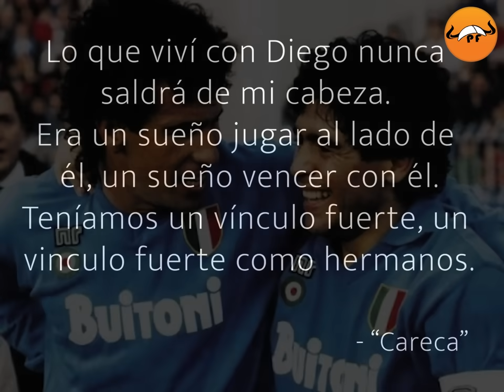CARECA 🤯 EL MEJOR COMPAÑERO DE MARADONA 😍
La dupla que formó con Maradona será recordada para siempre. Careca fue un delantero espectacular, un jugador que ayudó a Diego a convertirse en la leyenda que es a día de hoy. Goles, regates y momentos únicos, eso es lo que era Antonio Careca, puro fútbol. 🤩

00:00 Careca goles
00:55 Careca gol vs Juventus
01:15 Careca historia
01:35 Careca araquara
02:00 Careca Guaraní
02:20 Antonio Careca Sao paulo
03:00 Careca Brasil mundial 86
04:00 Careca Napoli
04:30 Careca skills
05:00 Careca Napoles final uefa
05:20 Maradona y Careca Napoli
06:00 Careca goles Brasil
06:30 Brasil vs Argentina 1990
07:01 Antonio Careca higlights
07:30 Maradona positivo Napoli
08:10 Antonio Careca japón
08:40 Careca Santos
09:20 Antonio Careca Guaraní

En el mundo del fútbol, hay jugadores que dejan una huella imborrable en la historia.
Uno de ellos fue Careca, delantero brasileño que deslumbró por su habilidad y sus goles.
Careca era un puro nueve, uno de los primeros brasileños en irse a Europa y triunfar allí.
Con Maradona vimos su mejor versión, donde la conexión era mágica desde el primer momento en Nápoles.

Su físico y calidad lo convirtieron en el mejor socio para los centrocampistas.
Sus movimientos con balón eran increíbles, pero lo mejor eran sus desmarques, para
muchos el delantero más inteligente de la historia.

Fuerte, rápido y con un gopro increible, relájate y disfruta porque vamos a disfrutar de Careca, el mejor compañero de Maradona.